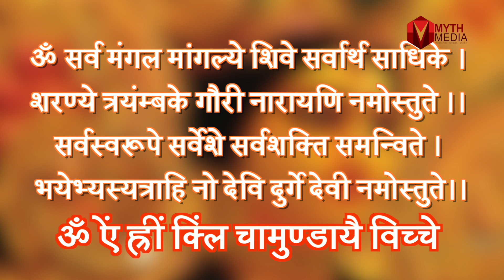Mahalaya- Birendra Krishna Bhadra | Mahishasur Mardini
शारदीय नवरात्र में महालया   विशेष महत्व रखता है।  इस दिन पितृ पक्ष की समाप्ति और देवी पक्ष का आरम्भ माना जाता है। खासकर देश के पूर्वोत्तर राज्यों में दुर्गा पूजा की विशेष धूम होती है , पश्चिम बंगाल विश्व भर में दुर्गा पूजा के लिए प्रख्यात है